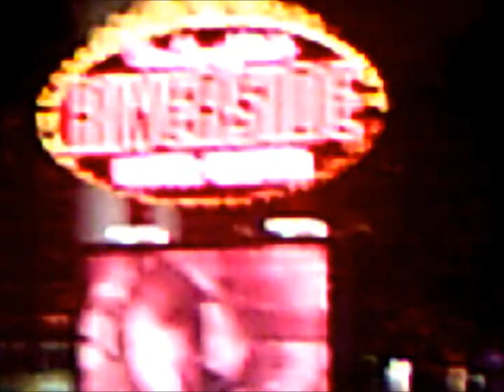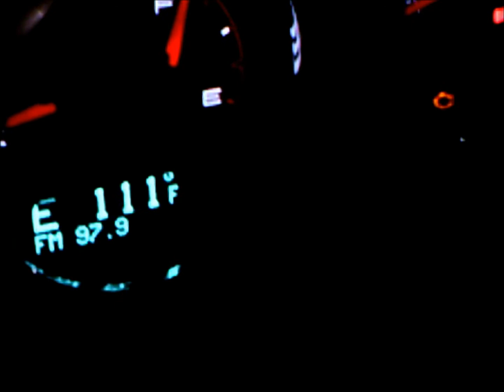summer Get away in laughlin nv 08/17/11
i went on The Road to laughlin nv  just to Get away for one day  it was  Hot Out here